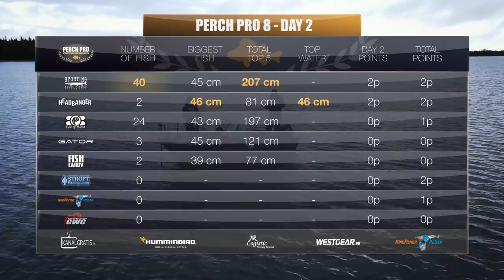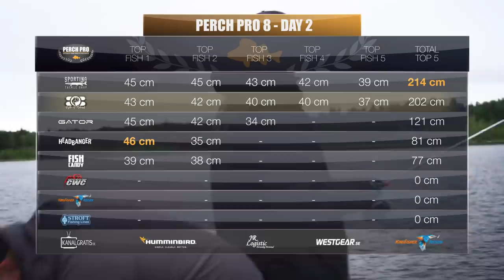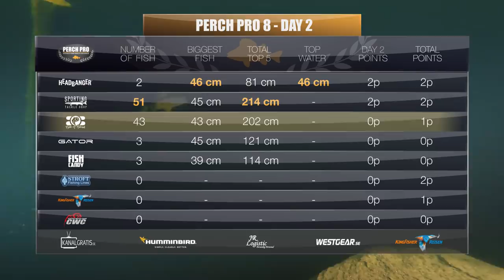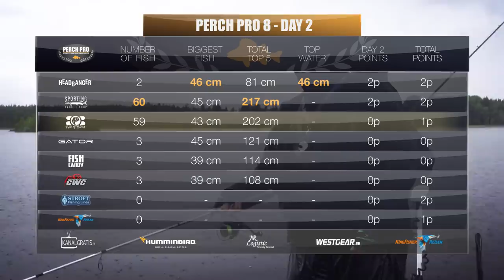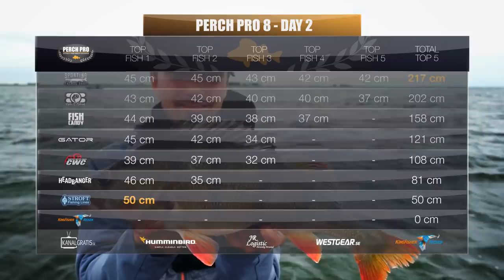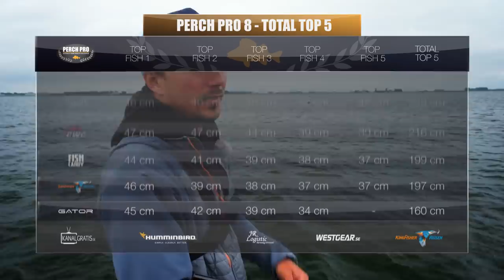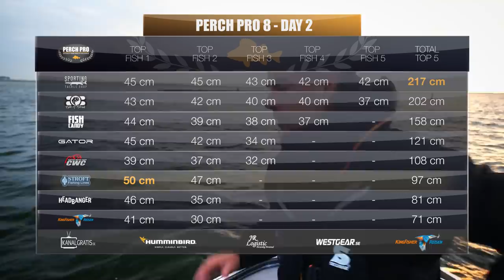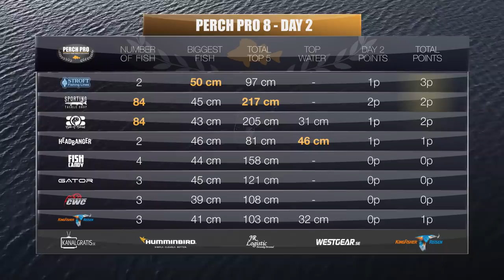PERCH PRO 8 - Episode 4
The toughest perch fishing competition in the world is back. 8 teams will fight for 3 days to crown the perch champions of Europe and this year they are faced with the most challenging conditions in the history of PERCH PRO.

This season there will be six episodes, released Fridays at 19:00 CET until the 21st of January.

French, German, Swedish, Russian and Polish subtitles are available.

These are the 8 teams competing in PERCH PRO 8:

CWC Fishing Team - Adam Orre & Evert Oostdam
Nays/Stroft - Dustin Schöne & Tobias Ekvall
Bite of Bleak - Pelle Seth & Peter Fredriksson
Sporting/Z-Man - Stephan Nielsen & Tomas Helge Sköld
Headbanger Lures - Emanuel Swärd & Markus Teilus
Kingfisher Angelreisen - Marius Miesen & Matthias Vohl
Gator - Matt Boast & Mika Mujunen
Fish Candy - Martin Kurylo & Torben Kagelmacher

Which team do you think will win this year?